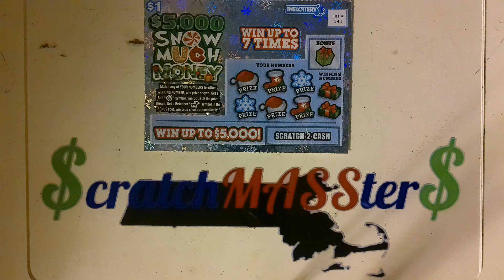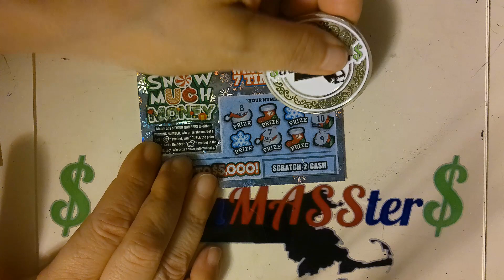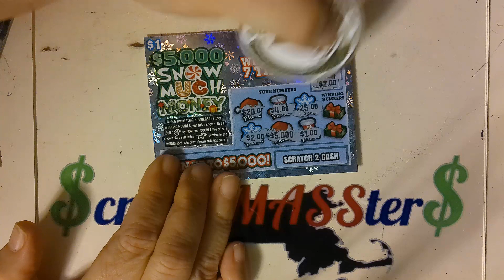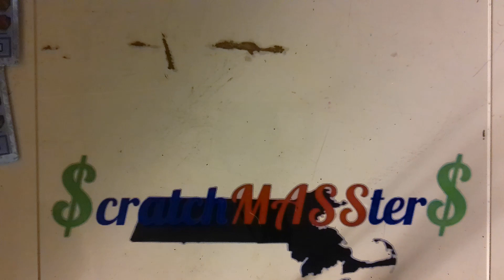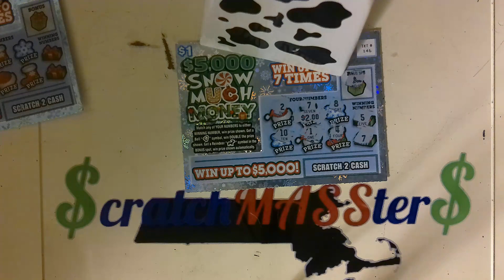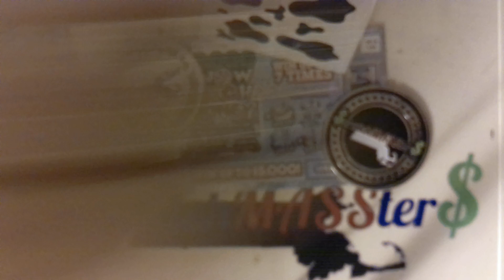💥🔥💥Good News: Julee is not a (streak) killer!!💥🔥💥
Julee keeps the streak alive! Get your vitamin cowbell for the day.